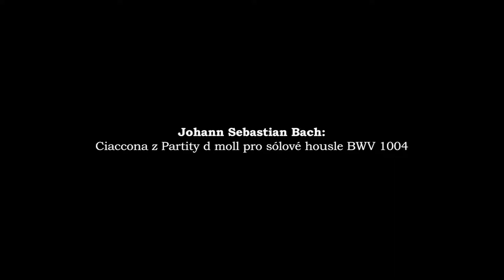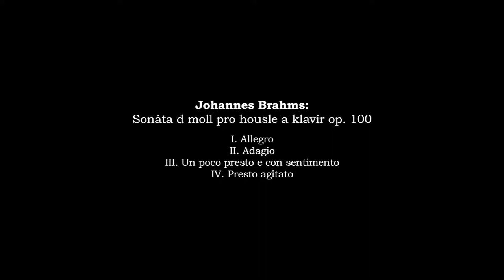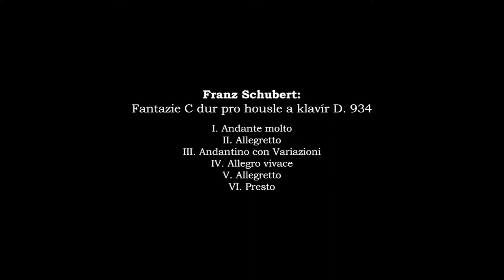Zahajovací koncert houslových kurzů Písek 2014 - prof. Jindřich Pazdera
Záznam zahajovacího koncertu 27. ročníku Mezinárodních letních kurzů pro mladé houslisty Písek 2014 ze dne 30. června 2014.

Hraje:

Jindřich Pazdera - housle
Václav Mácha - klavír

1. [0:00:00]
Ciaccona z Partity d moll pro sólové housle BWV 1004

2. [0:15:11]
Johannes Brahms
Sonáta d moll pro housle a klavír op. 100
I. Allegro
II. Adagio
III. Un poco e con sentimento
IV. Presto agitato

3. [0:36:40]
Franz Schubert
Fantazie C dur pro housle a klavír D. 934
I. Andante molto
II. Allegretto
III. Andantino con Variazioni
IV. Allegro vivace
V. Allegretto
VI. Presto

4. [1:03:38]
George Gershwin
Preludium

5. [1:05:50]
SPONZOŘI KURZŮ
- Ministerstvo kultury ČR
- Město Písek
- JUDr. Milan Frišman - Advokát v Písku
- JUDr. Václav Kalina - Advokát v Písku
- MIOS Trade s.r.o.
- Rotary International
- Kočí holding a. s.
- KUNSTSTOFF-FRÖHLICH Czech Plast s.r.o.

Děkuji lektorům kurzů a všem, kteří se podíleli na organizaci, za možnost se kurzů účastnit jako fotograf. Děkuji také všem účastníkům kurzů, kteří se mnou měli trpělivost a nebáli se fotografování během hodin. Nakonec také děkuji všem vystupujícím, kteří poskytli povolení ke zveřejnění videa.

Audio, video a zpracování: Vít Valečka